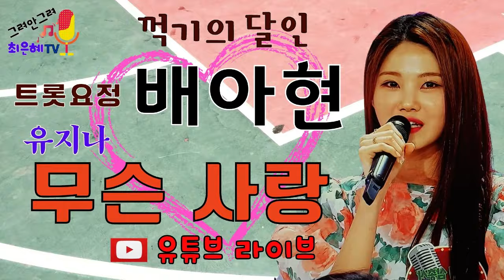미스트롯3 善 배아현 -유지나의 "무슨 사랑" 라이브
tv조선은 선, 국민들의 투표는 진, 국민들이 선택한 찐 眞 배아현가수 라이브영상 무슨사랑.
배아현 가수에게 격한 응원을 부탁 드립니다.